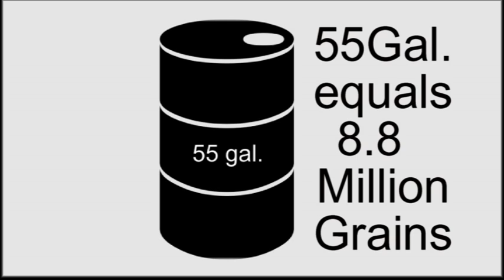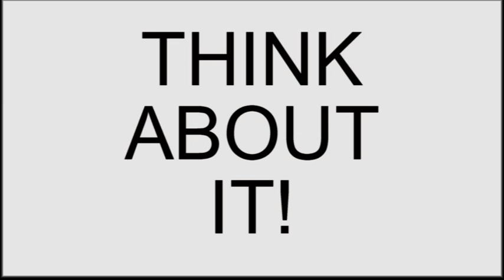How Much is a Trillion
This started as a simple thought experiment.  Since we hear about trillion dollar deficits daily, I wanted to demonstrate how large a trillion was.

Since I knew it would be a large number I decided to use something rather small - like a grain of everyday, household Minute Rice.  I figured that 1 trillion grains of rice would maybe fill a swimming pool or the back of a dump truck.

Man, was I off!